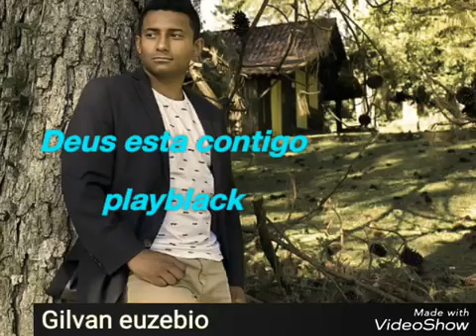Play back Deus é contigo gilvan Euzébio